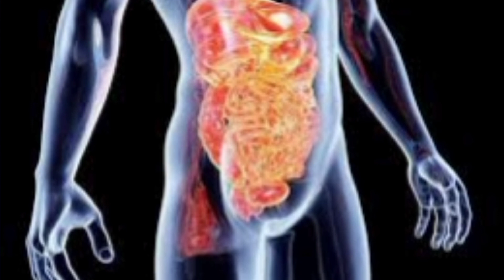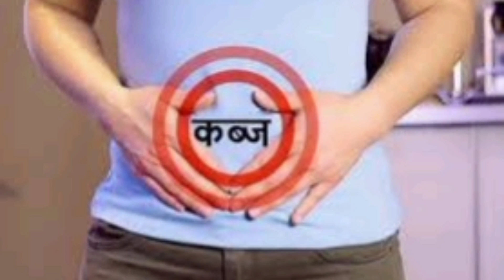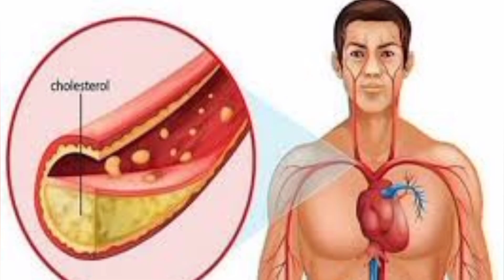खाली पेट खसखस खाने के फायदे | Khas Benefits In Empty Stomach In Hindi